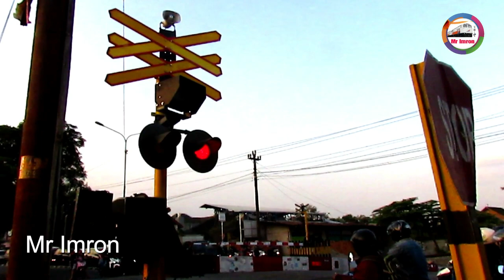PERTAMINA TRAIN Perlintasan kereta api Jl HOS Cokroaminoto Yogyakarta( JPL 739 )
kali ini saya hadirkan perlintasan di yogyakarta yang berada di Jl HOS Cokroaminoto perlintasan ini menggunakan dua palang pintu perlintasan dan terdapat alat untuk petunjuk yang menandakan arah kereta akan datang. perlintasan ini juga sudah menggunakan lampu flasher.